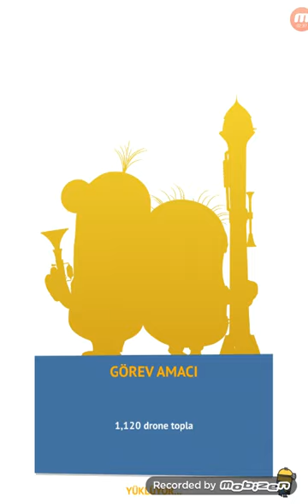Minion Rush | Mission: Strike Bratt S.M | Stage 4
I've finished stage 4, so I'm a little bit fever.